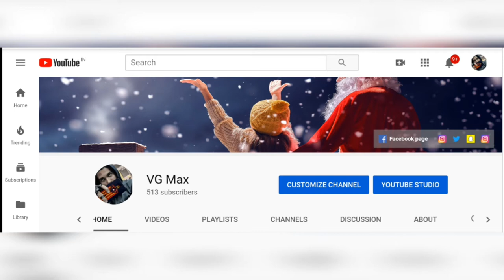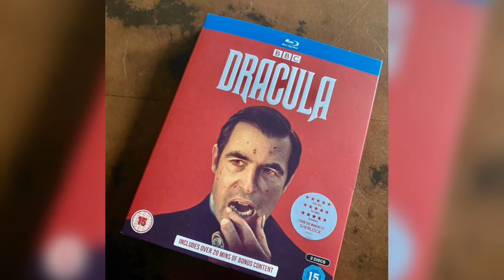Review and discussion :- Dracula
Review and discussion of Dracula show presented by Netflix.

Jonathan Harker travels to Transylvania to meet a new client and finalise the sale of a stately house in London, but finds himself trapped in a terrifying maze-like castle of undead brides with a vampire Count whose ambition is to conquer the world.

First episode date: 1 January 2020

Final episode date: 3 January 2020

No. of episodes: 3 (list of episodes)

Directed by: Jonny Campbell; Damon Thomas; Paul McGuigan

Networks: Netflix, BBC One

Cast

Claes Bang as Count Dracula[4]

Dolly Wells as Sister Agatha Van Helsing / Dr Zoe Van Helsing

John Heffernan as Jonathan Harker

Morfydd Clark as Mina Murray

Joanna Scanlan as Mother Superior

Lujza Richter as Elena

Jonathan Aris as Captain Sokolov

Sacha Dhawan as Dr Sharma

Nathan Stewart-Jarrett as Adisa

Clive Russell as Valentin

Catherine Schell as Duchess Valeria

Patrick Walshe McBride as Lord Ruthven

Lily Dodsworth-Evans as Dorabella

Youssef Kerkour as Olgaren

Samuel Blenkin as Piotr

Alec Utgoff as Abramoff

Natasha Radski as Mother

Lydia West as Lucy Westenra

Matthew Beard as Jack Seward

Mark Gatiss as Frank Renfield

Chanel Cresswell as Kathleen

Lyndsey Marshal as Bloxham

Paul Brennen as Commander Irving

John McCrea as Zev

Phil Dunster as Quincey Morris

Sarah Niles as Meg